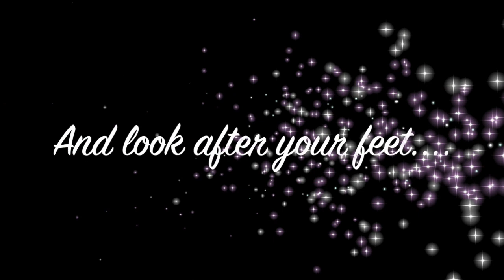I CAUGHT A FUNGAL NAIL INFECTION FROM A PEDICURE!! Terbinafine/lamsil review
Hey loves, just a quick video to talk about my experience with taking terbinafine/lamsil  medication and the  side effects. I AM NOT A DOCTOR, SO PLEASE SPEAK TO YOU MEDICAL ADVISOR BEFORE TAKING ANY MEDICATION. This is just my experience.  if you have any questions pls use the comment box below, and ill will do my best to help. :)